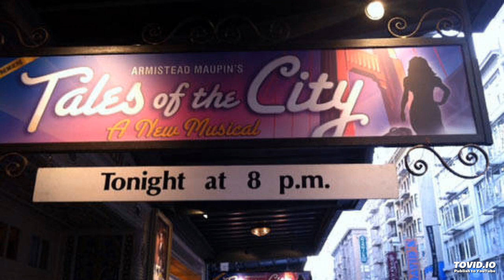Stay for a While - Kathleen Elizabeth Monteleone - 05 - Tales of the City, A New Musical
Kathleen Elizabeth Monteleone
Armistead Maupin's Tales of the City, A New Musical